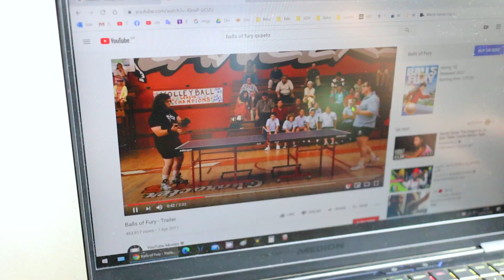I choose 4 Quail eggs to raise in my little chick Incubator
Today I choose 4 eggs to raise in my new little small chick incubator.
They are Gweilo, Queen, Albino and Ostrich.

I have set the incubator temperature to 37.5c degree Celsius. The incubating humidity condition are 40-50% water humidity.

The eggs will hatch in 18 days from now. And I will be showing hey are forming, hatching, and growing.

This is a safe channel for familied and children.